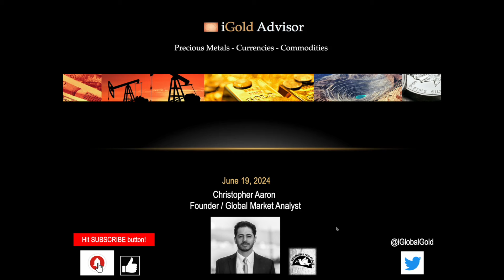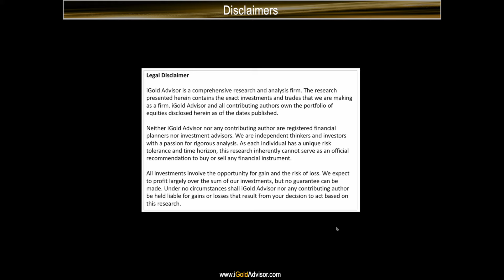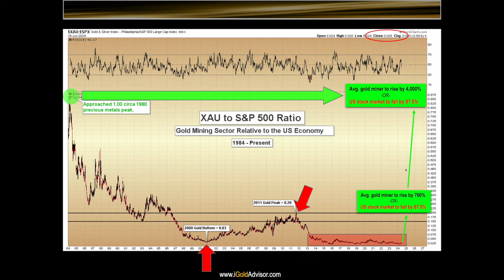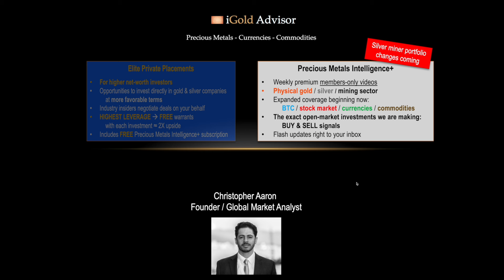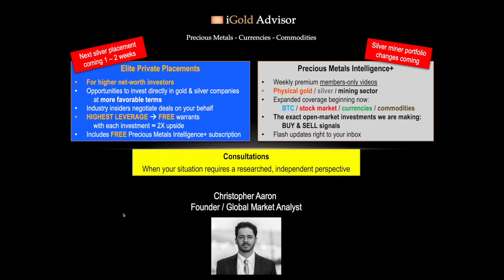Gold & Silver Miners vs. US Economy - June 19, 2024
PRECIOUS METALS INTELLIGENCE+

For gold, silver & mining investors — featuring all our open market silver & gold investments + Flash Updates sent right to your inbox + weekly updates. Now featuring expanded coverage of bitcoin (BTC) & major cryptos, US & world stock markets, currencies & bonds, and other commodities (uranium, oil, natural gas, copper, etc.)

ELITE PRIVATE PLACEMENTS

A service for higher net-worth investors to accumulate free warrants and realize preferred terms via private placement investing:

CONSULTATIONS